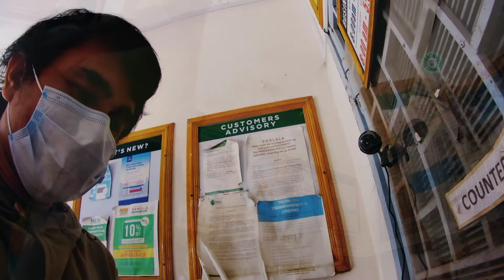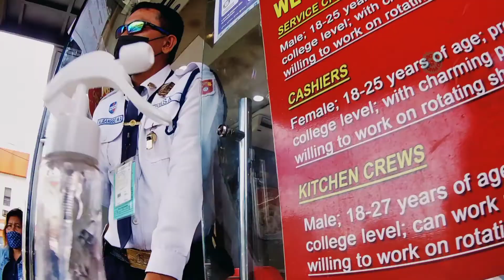Nanay's Day Out | Salamat Ate Jenny | BasagMoto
Salamat Ate @jenny17vlogs47  sa pa chowking mo kay nanay ko.
Ingat.